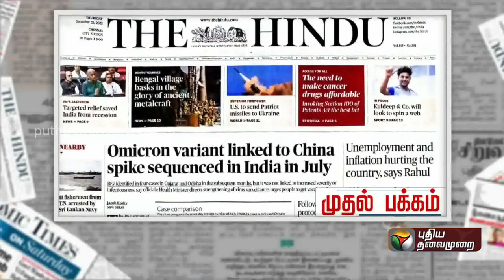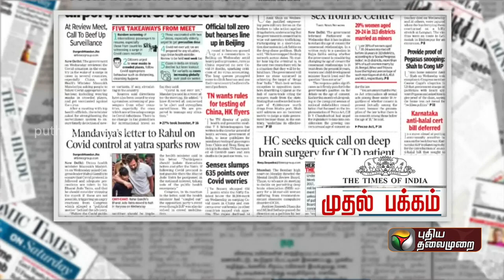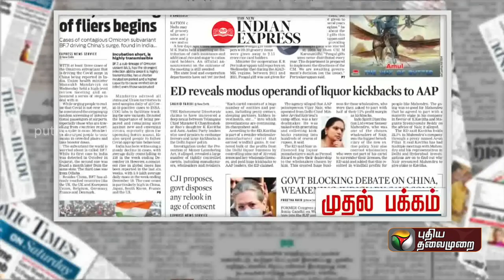முதல் பக்கம் | இன்றைய நாளிதழ்களில் உள்ள முக்கிய செய்திகள்! | PTTV | 22/12/2022 | PTT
முதல் பக்கம் | இன்றைய நாளிதழ்களில் உள்ள முக்கிய செய்திகள்! | PTT
| 22/12/2022